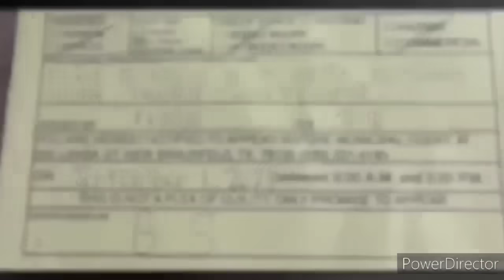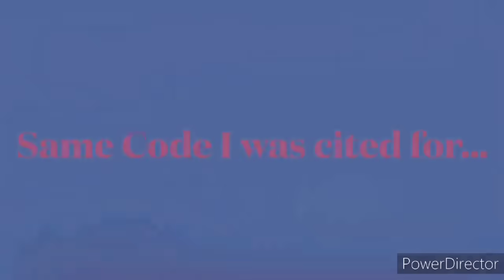CAN I SEARCH YOUR CAR NOPE id refusal i don’t answer questions first amendment audit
original